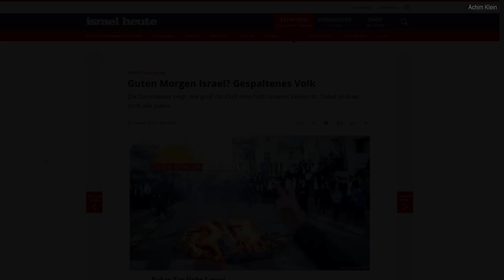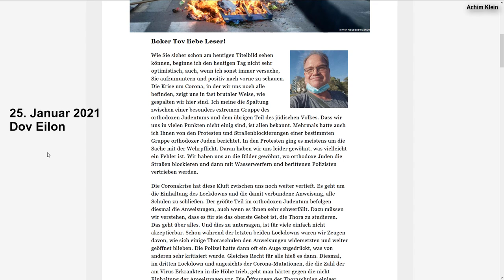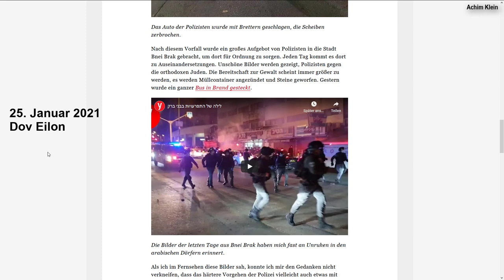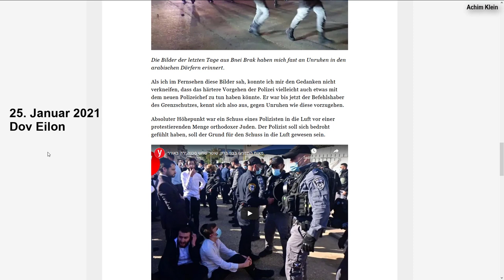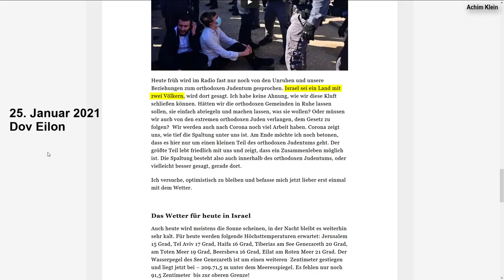SCHLAGLICHT 55: Tiefe Spaltung in Israel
Die Ereignisse datieren vom 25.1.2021 in TEL Aviv.
Orthodoxe Juden halten die Lockdown-Vorschriften nicht ein, um in ihren Schulen weiter die Thora zu studieren. Das führt zu Provokation und Ablehnung der Orthodoxen bei der übrigen Bevölkerung. Ob sich Israel - wie in der Bibel vorausgesagt - in zwei Teile teilt? Zumindest wird die Kluft so nur tiefer. Die Presse spricht schon von „zwei Völkern“ innerhalb Israels ...